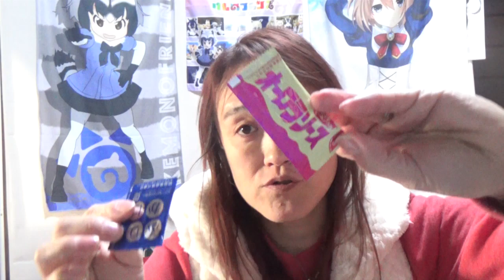夜店の一平ちゃんオーロラソース味食べながら雑談しましょ☆